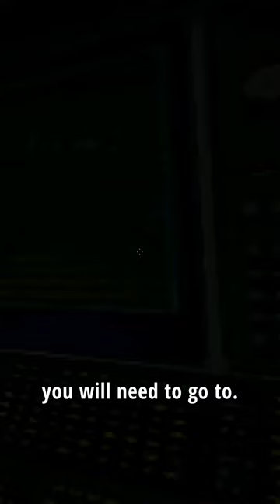Half-Life Short - Gina Cameo & Another Gordon Sighting in Blue Shift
Gina Cross from Half-Life: Decay makes a cameo in Blue Shift. Along with another sighting of Gordon.

Special thanks to Thomas Connell for the icon used in this short's outro.